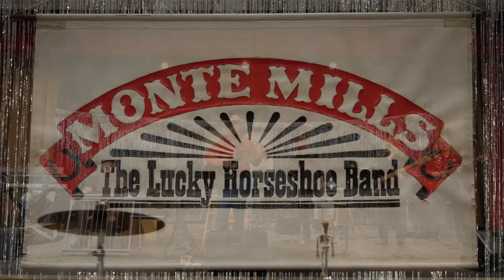Mule Skinner Blues - Monte Mills Yodelling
Dolly Parton song Mule Skinner Blues performed by Monte Mills and the Lucky Horseshoe Band with guest Norm Hamlet on steel guitar.